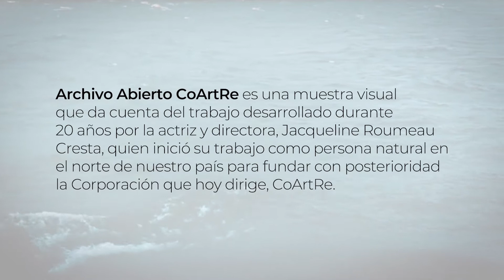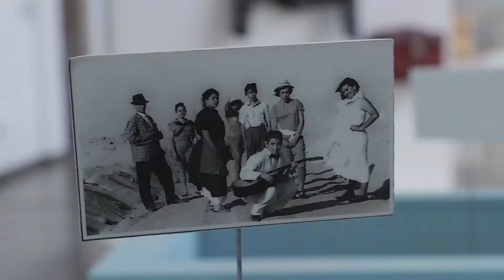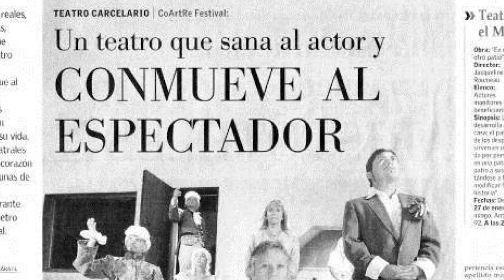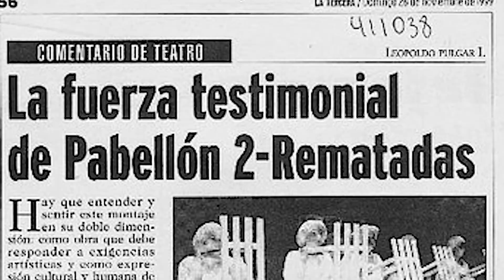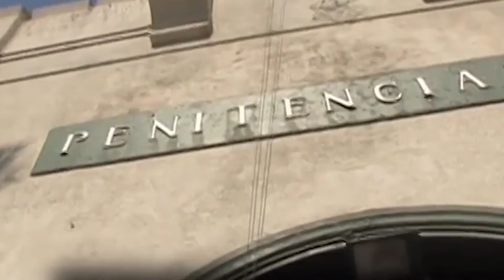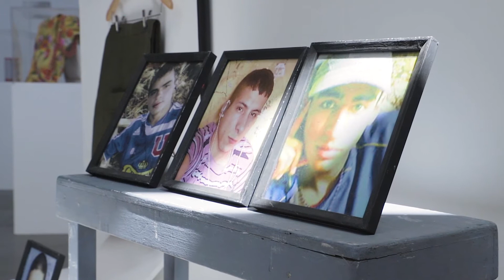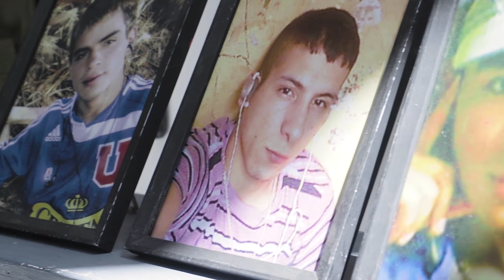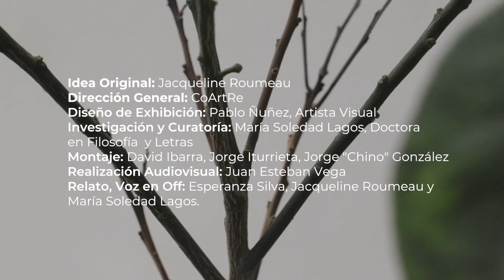Archivo Abierto CoArtRe - 2020